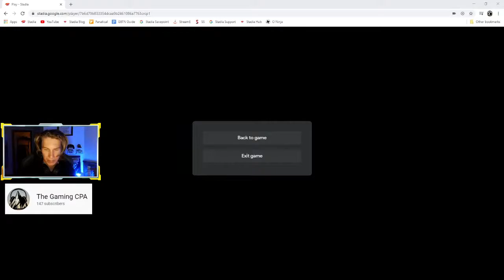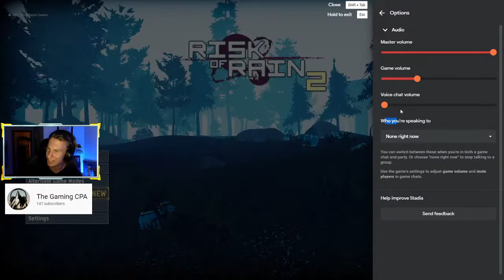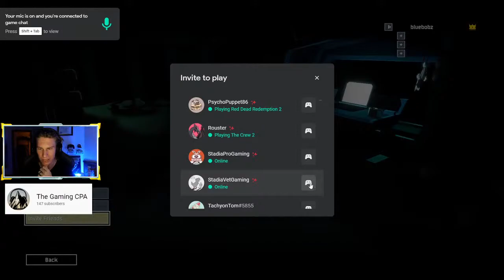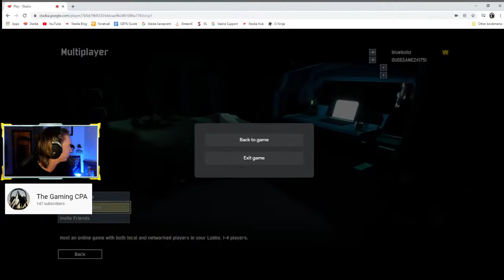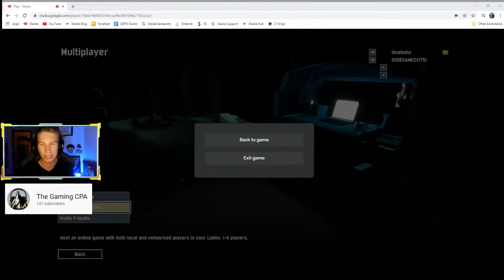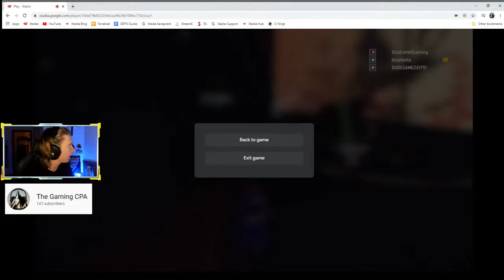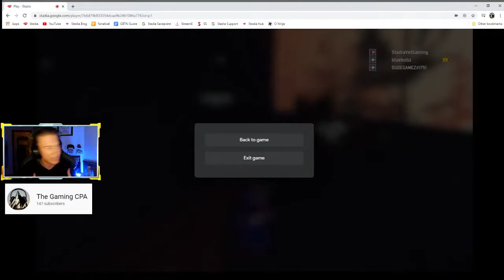The Gaming CPA playing Risk of Rain 2 | on Google Stadia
Hey All,

Playing some Risk of Rain 2, going to try and beat it in 1.5 hours or less!

Wednesday 27th:
10am PST/3pm EST Rokk
4pm PST/7pm EST CloudGamer201
5pm PST/8pm EST Ric Tone
6pm PST/9pm EST TokenGamer
7pm PST/10pm EST Lloyd of Nerd Nest

Regards,

The Gaming CPA